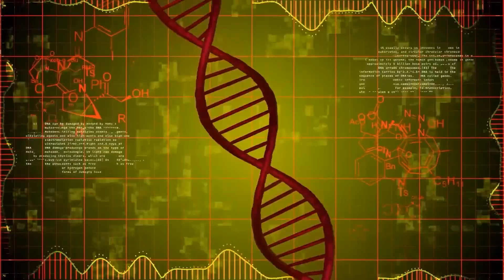EVOLUTION OF HULK, INDOMINUS, vs NEW TRANSFORMERS: RISE OF THE BEASTS: Who Is The King Of Monsters??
Welcome to Shin Media
 Godzilla !